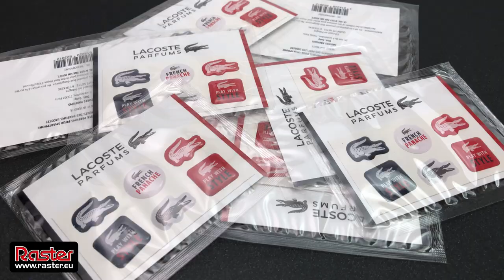EPOXY STICKERS - manufacturing process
Epoxy ( doming) stickers are one of many promotional products we are manufacturing.

Description:
‣ doming stickers can be made in any shape and size
‣ they are resistant to abrasion and moisture
‣ packing in boxes according to the client's wish
‣ possible unit packaging in polybags suitable for contact with food

Basic parameters:
Top layer:
‣ 2 mm thick transparent synthetic resin
‣ UV offset or screen printing
‣ CMYK and Pantone colors
Bottom layer:
‣ self-adhesive foil
‣ possible printing of carrier paper (reverse)